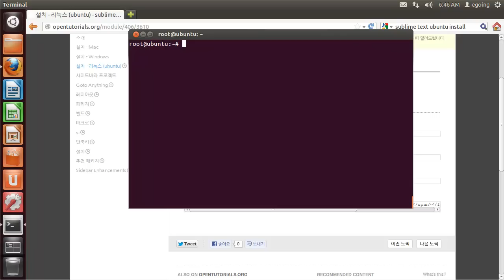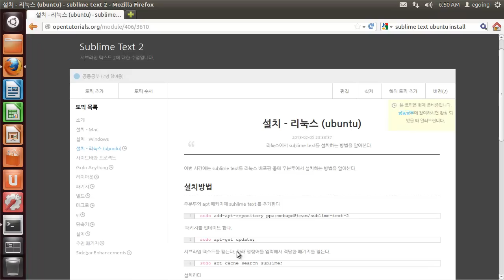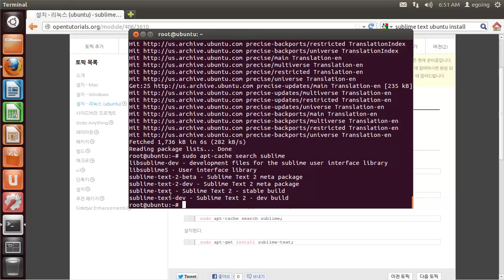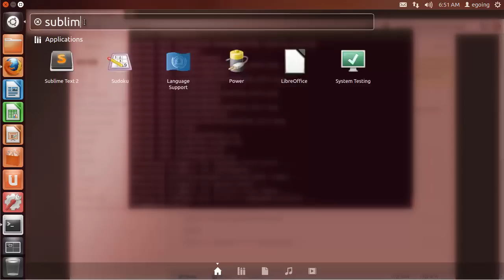sublime text 설치 - 리눅스(우분투)